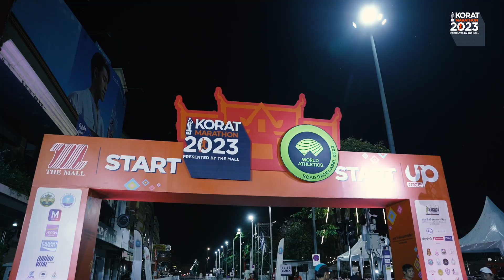KORAT MARATHON 2023